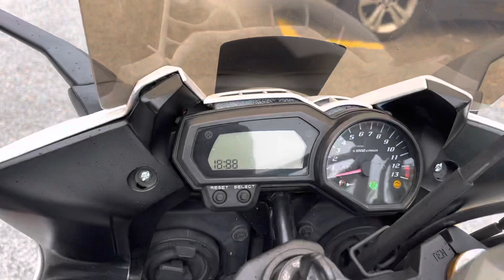2016 Yamaha Fazer 1000 FZ1S For Sales Icity Motoworld